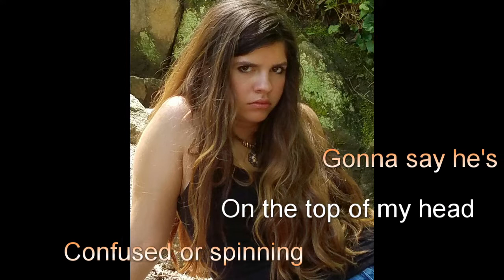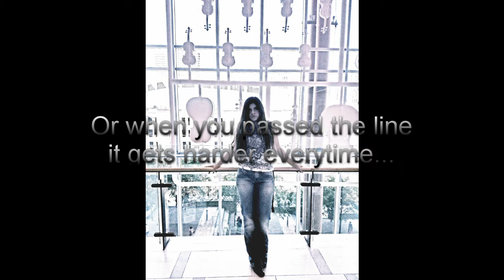Time Lyric video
This is my original song time.